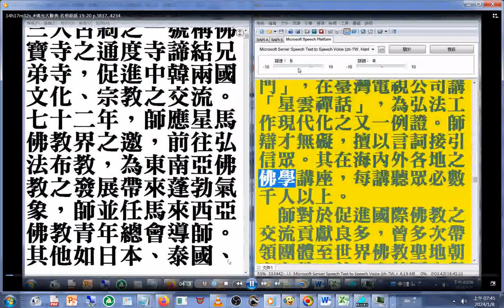摘錄#佛光山#星雲大師簡介（1997年版#佛光大辭典#光碟 資訊）（中華民國高雄#佛陀紀念館 創辦人，創設人間衛視臺及多所大學，開創#世界神明聯誼會）